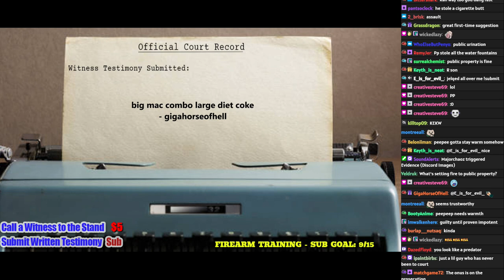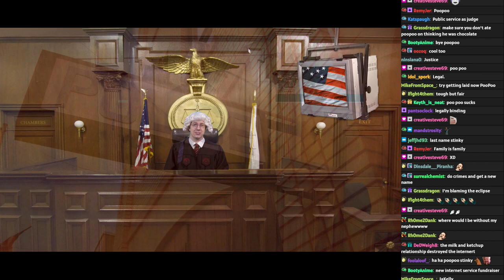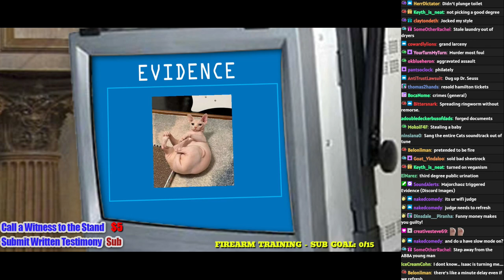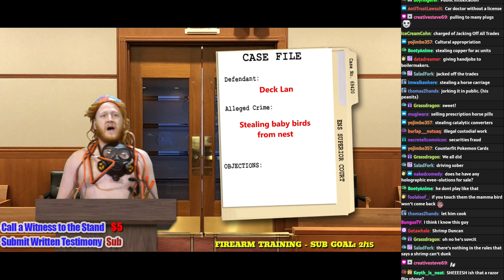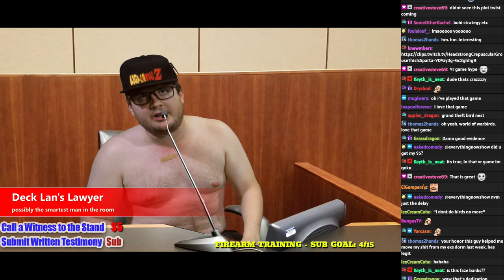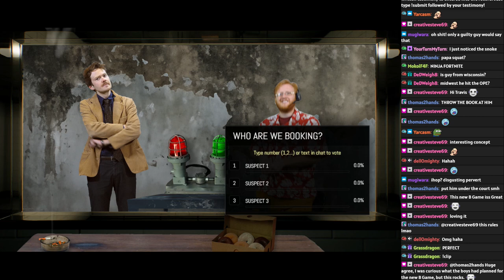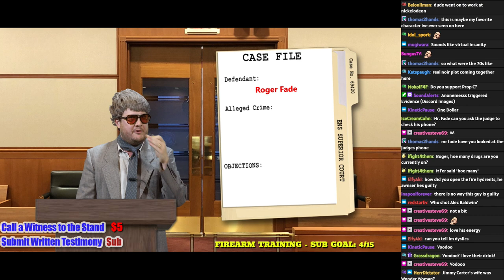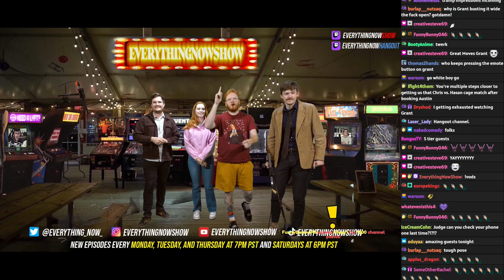Oops! All Rise ft. Blake Rosier, Isabel Klein, and Kenny Gray || 4.8.24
The internet was being a pill during this episode. Al Gore a hater fr fr

EverythingNowShow is a live interactive comedy show! Viewers can interact with the story and characters through chat, polls, sound alerts, subscriptions, and so much more!

Catch the show LIVE on Twitch every Monday, Tuesday, and Thursday @ 7 PM PST and Saturdays @ 6 PM PST

Isabel Klein (she/her)(@isabel_klein on Instagram)
Blake Rosier (he/him)(Twitch.tv/blakerosierlovesyou on Twitch)
Kenny Gray (he/him)(@k3nnygray on Instagram)